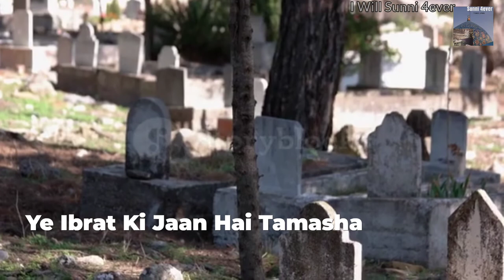Jaga Jee Lagane Ki Duniya Nahi Hai......... | Short Clip | Sab E Barat ❤️